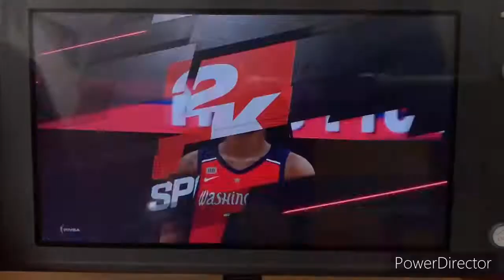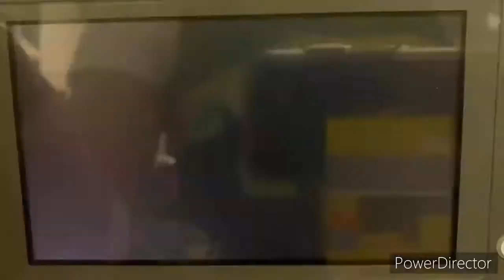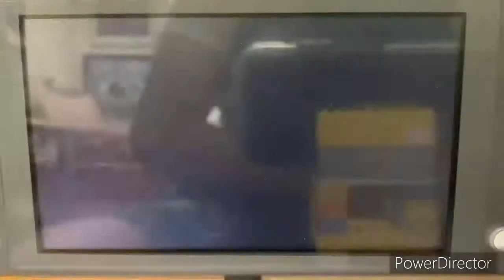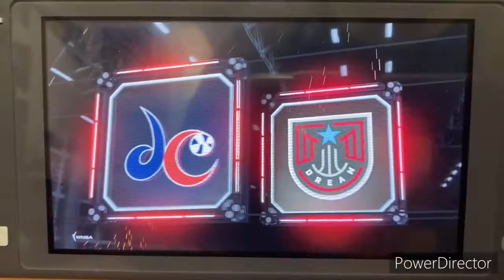NBA 2K21 2021 WNBA Season - Atlanta Dream @ Washington Mystics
Today’s WNBA game features the Atlanta Dream taking on the Washington Mystics at the St. Elizabeth’s East Arena in Washington DC!!